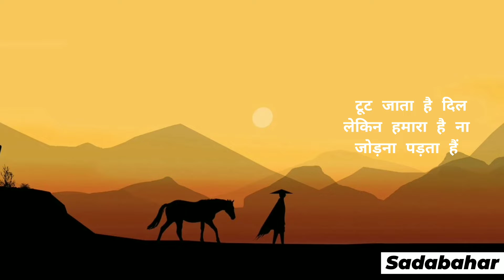Musafir || Sadabahar Lekhak || मुसाफिर || ~ वैभव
प्लीज इस कविता को एक बार
जरूर देखें .
उम्मीद करता हूं ..आपको
  यह  पसंद आए
 मेरी ऐसी कामना है
और अगर अच्छा लगे तो